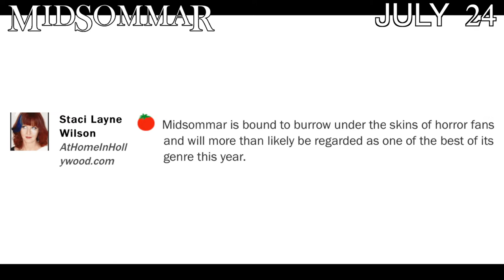Midsommar | Official Trailer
With their relationship in trouble, a young American couple travel to a fabled Swedish midsummer festival where a seemingly pastoral paradise transforms into a sinister, dread-soaked nightmare as the locals reveal their terrifying agenda.

Opening at Vista Cinemas on July 24, 2019

Starring: Florence Pugh, Jack Reynor, Vilhelm Blomgren
Directed by: Ari Aster